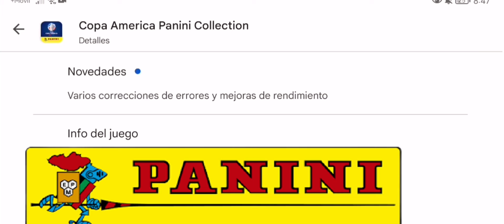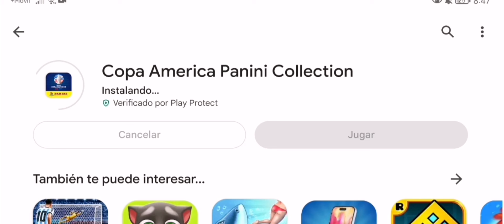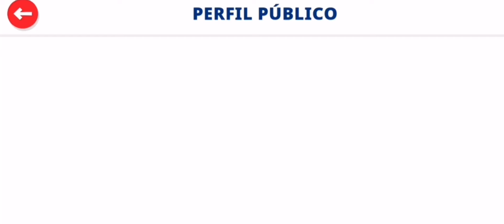NUEVA ACTUALIZACIÓN ÁLBUM PANINI VIRTUAL COPA AMERICA 2024 ✅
Ignorar tags:
Seleccion panama femenina, panama femenino 2023,messi álbum virtual copa america 2024, messi panini 2024,